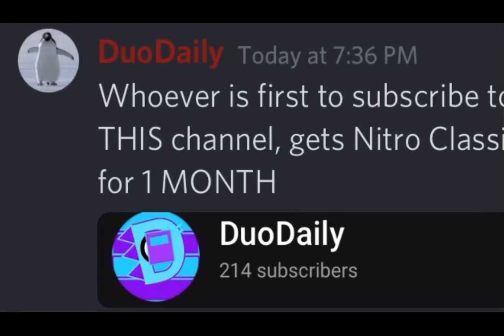FIRST ONE to SUBSCRIBE, wins Nitro Classic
This is a video not a giveaway but if this video hits 15 likes then I’ll do a Nitro Classic Giveaway! :D

sub for chances like these my discord is DuoDaily#1106

peace